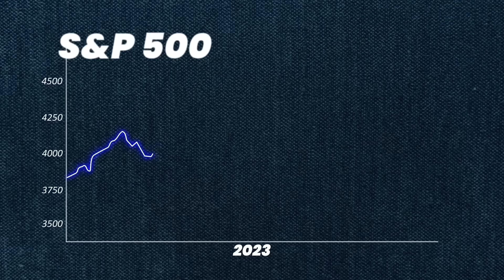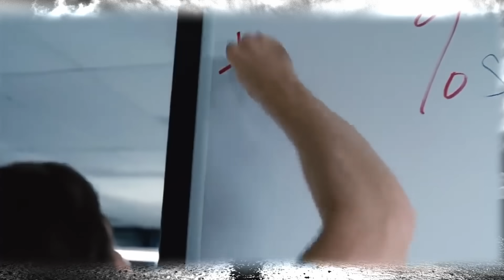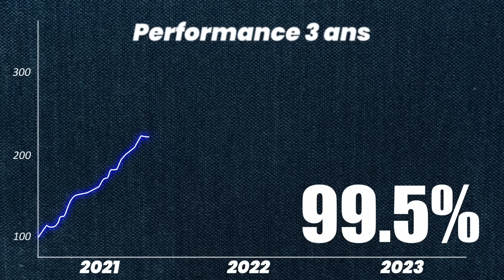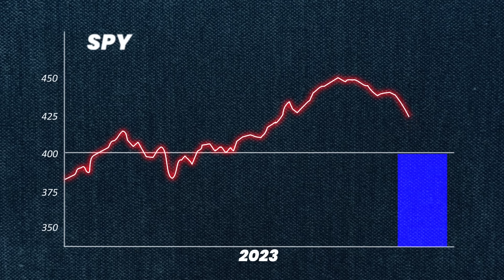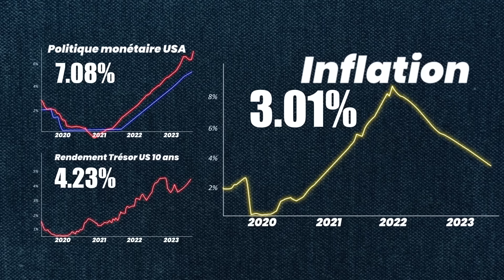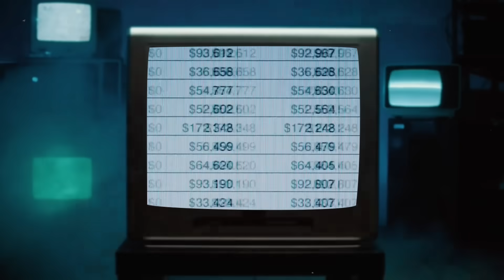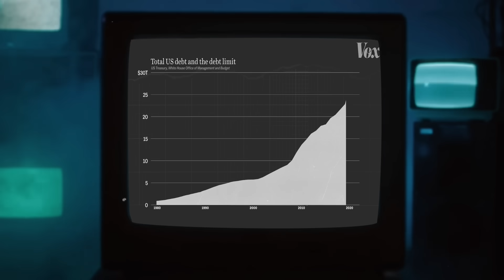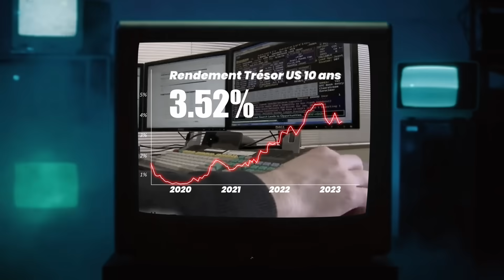le krach 2023 selon Michael BURRY: Bigshort 2.0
Michael Burry se prépare à un Krach depuis bientôt 2 ans, mais vient en plus de prendre une décision qui annonce un effondrement imminent, qu' a-t-il découvert?

00:00 Burry et Buffett vendent
01:10 La méthode Burry
03:10 Le big short 2023
06:00 les raisons
12:21 ce qui peut craquer...